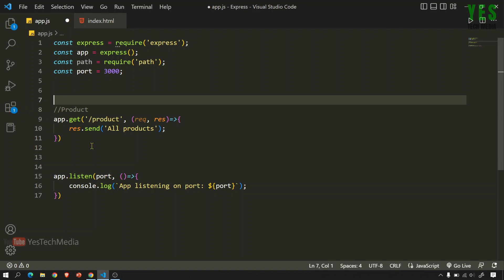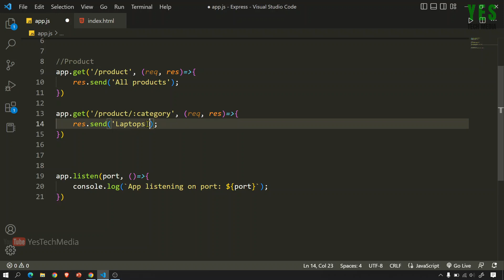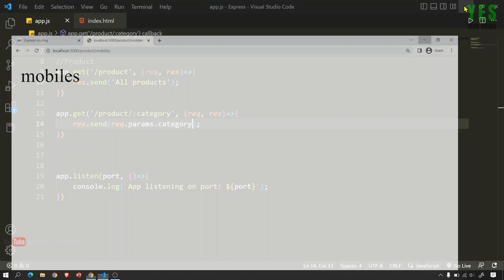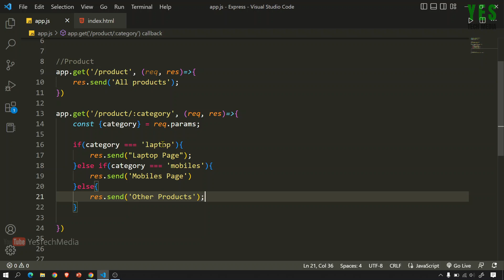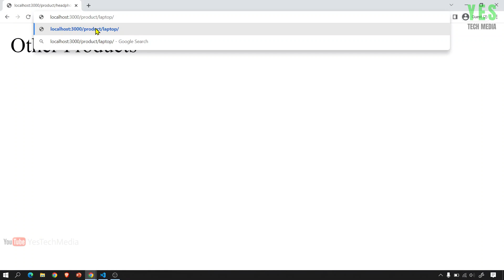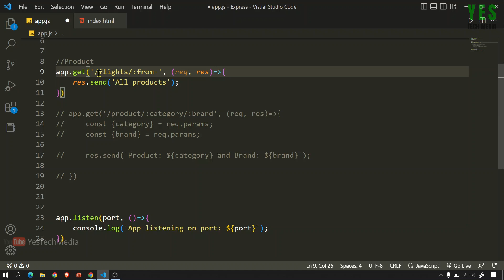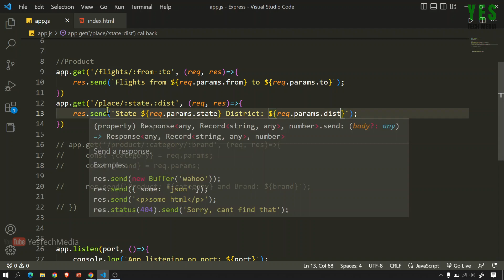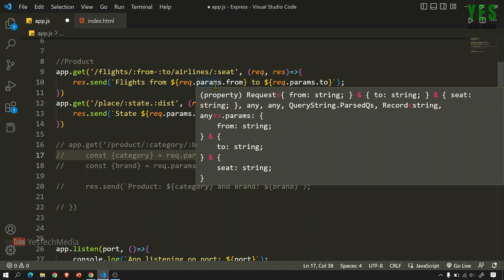Route Parameters | Express JS Malayalam Tutorial | Part-6